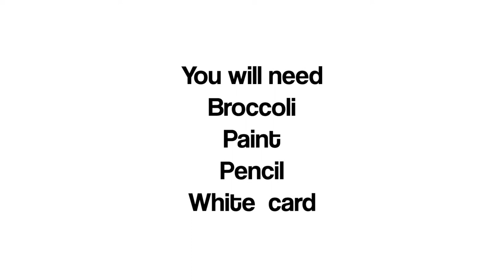How to make a Broccoli Stamp Blossom Picture